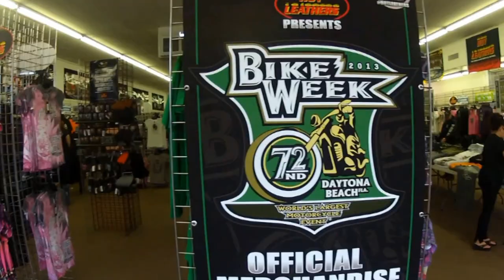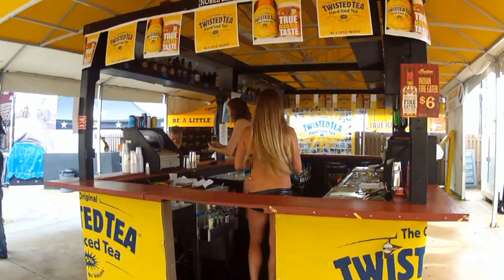Daytona 2013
Mon voyage a Daytona sous la pluie